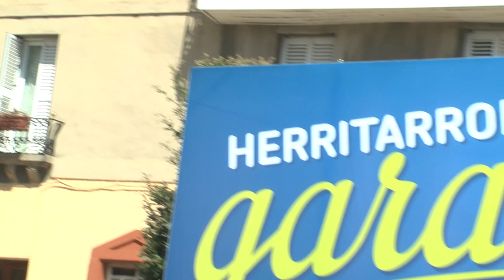El 24M se decidirá si ayuntamientos y diputaciones se convierten en palanca por el Derecho a Decidir